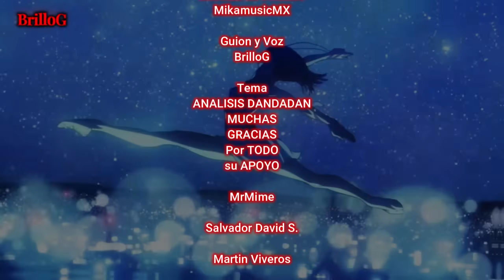Dandadan es Muy Triste La Historia de Acrobatic Silky Dandadan Análisis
La Triste Historia de Acrobatic Silky 💔 El amor transforma, pero no siempre en algo bueno...
En el arco de Acrobatic Silky, Dandadan nos muestra cómo un sentimiento puro puede deformarse por el dolor, transformándose en algo destructivo. 🌀 Este análisis profundo explora los episodios 6 y 7, donde Aira, una joven atrapada por la búsqueda de perfección tras perder a su madre 👩‍👧, y Acrobatic Silky, un yokai atormentado por la culpa de haber fallado como madre 👻, nos llevan a una historia sobre la redención ✨ y los lazos que trascienden más allá de la vida. 🕊️
Anime nuevo Dandadan

00:00 Dandadan NO es comedia
01:08 Chica anime perfecta Aira Shiratori
04:52 El yokai Acrobatic silky
06:03 La Historia de Acrobatic Silky cuando estaba viva
08:14 El Amor deformado por el sufrimiento
10:16 La redención de acrobatic silky y aira
12:56 Conclusion Los lazos que nos definen

UNETE!!! Algunas proximas teorias saldran primero aqui